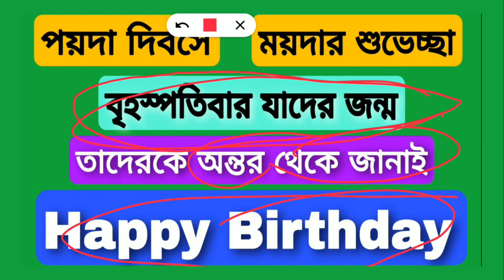Today is Thursday | Happy Birthday to You